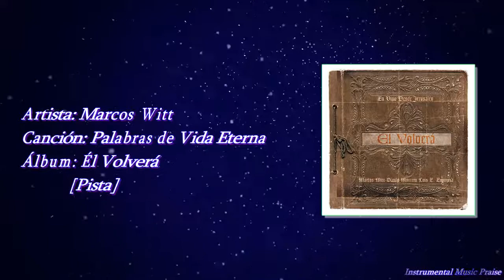Marcos Witt - Palabras de Vida Eterna [Pista] Él Volverá